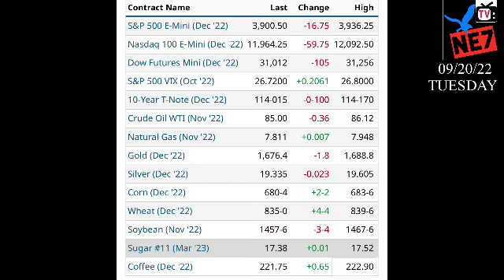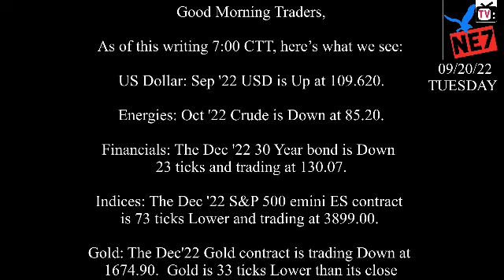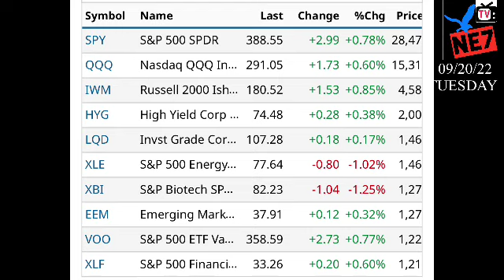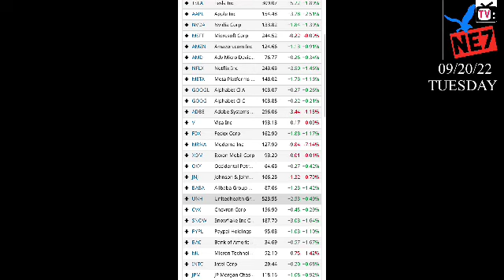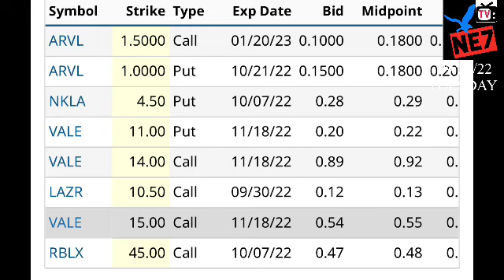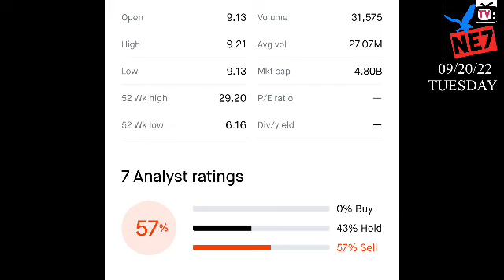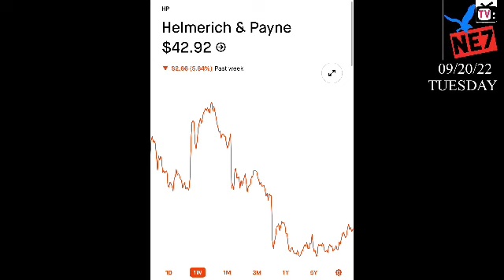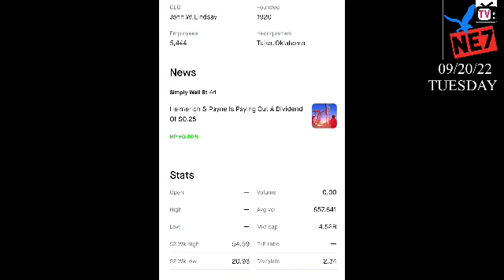09/20/22 Ne7tv STOCK INFO- MARKET NEWS- green day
FOCUS
AMC
HP

stockne7tv stocks
stock news
chứng khoán
stocks
Ne7tv
Chung khoan
Tesla stock

stock analyze
nok stock
Nok stock
Amc stock
Tsla
amc stock
Gr dy f pt op